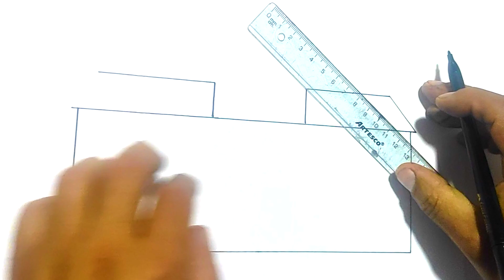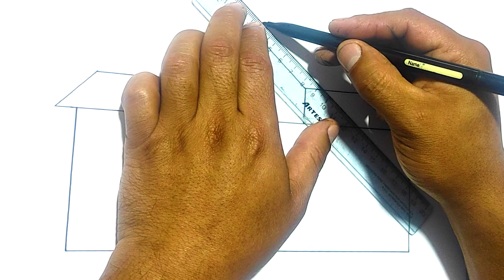How to Draw a School easy - Drawing Step by Step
In this video we will teach you how to draw a school very quickly and easily. You will find the best drawings on this channel.